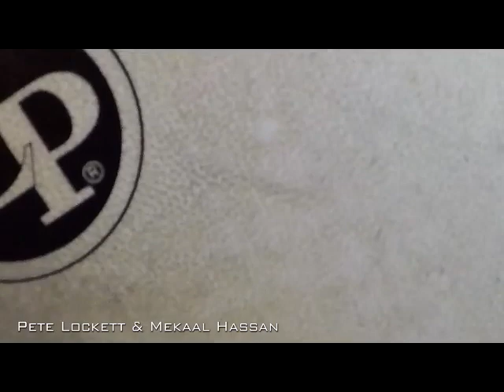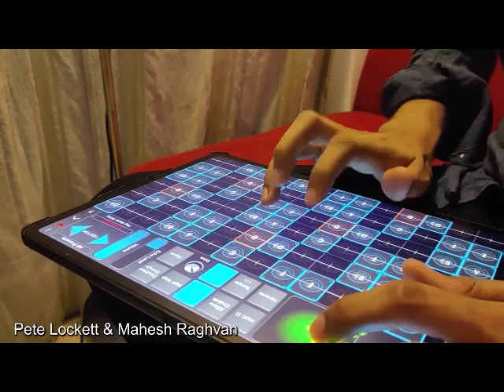LOCKETT LOCKDOWN VIDEOS - ALL 38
LOCKETT LOCKDOWN VIDEOS - ALL 38 - Thanks to everyone involved in the series of mini videos.  It was so amazing collaborating and connecting with so many amazing musicians from all over the world, from Europe and America to India, Japan, Pakistan and beyond.  What an uplifting experience it was for me.  Here are all 38 in one big one hour 'collaboration fest'   Hope you enjoy the variety.